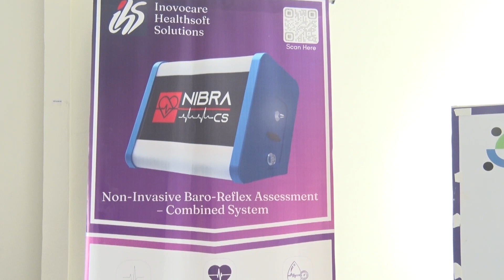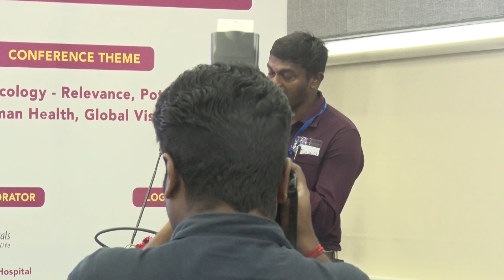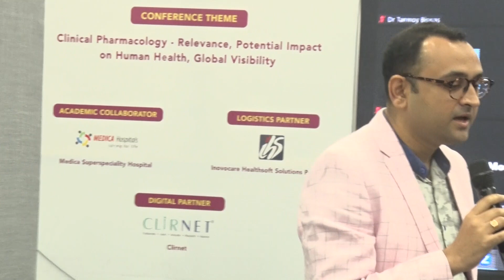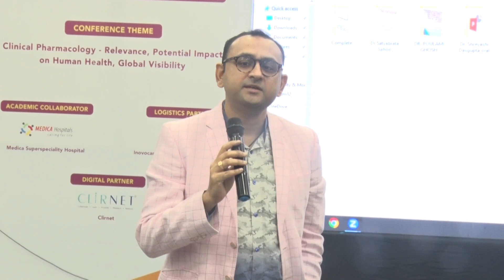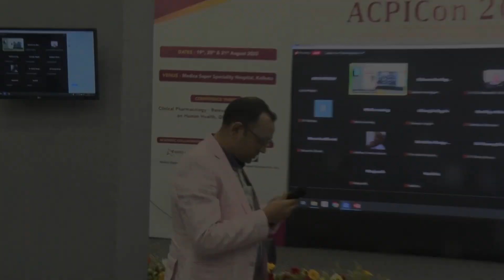ACPICON2023: ORAL Presentations – Case Reports & Original Research - Part I (Day 3)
ACPICon2023 Day 3 (21st August, 2023) - Part I

Second National Conference of the Association of Clinical Pharmacologists of India (ACPICon2023) organized by the The Association of Clinical Pharmacologists of India (ACPI)  during 19th, 20th and 21st August, 2023.

Day 3 (21st August, 2023) - Part I

ORAL Presentations – Case Reports & Original Research - Part I (Day 3)

Conference Theme:
Clinical Pharmacology – Relevance, Potential Impact on Human Health, Global Visibility
Academic Collaborator:
Medica Superspeciality Hospital
Logistics Partner:
Inovocare Healthsoft Solutions Pvt. Ltd., Kolkata